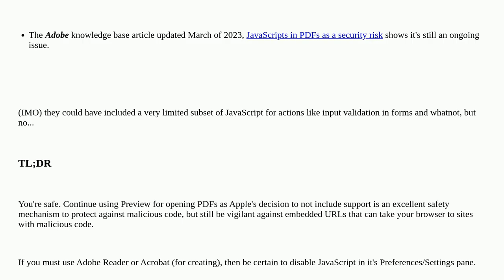Apple: Since Preview does not support embedded JS, am I safe from attacks using it as a vector?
Since Preview does not support embedded JS, am I safe from attacks using it as a vector?

A special thanks goes out to the community

  pdf security preview